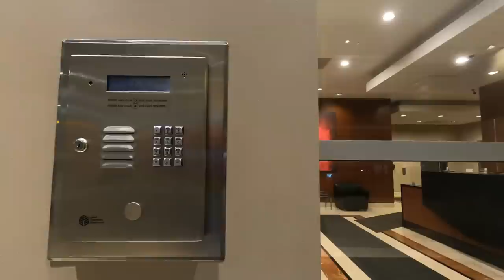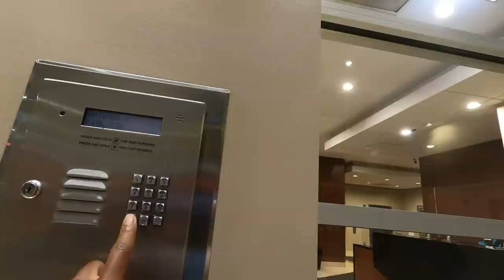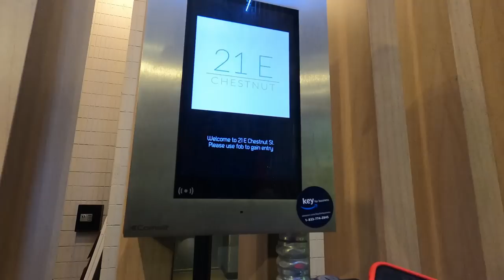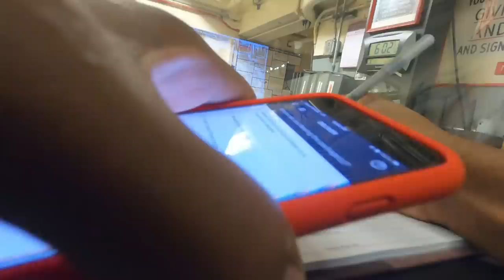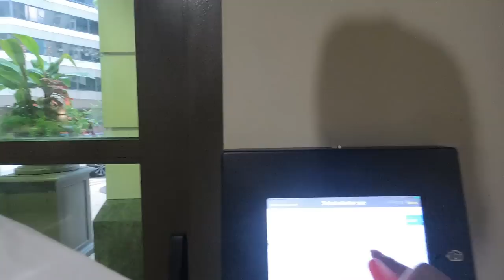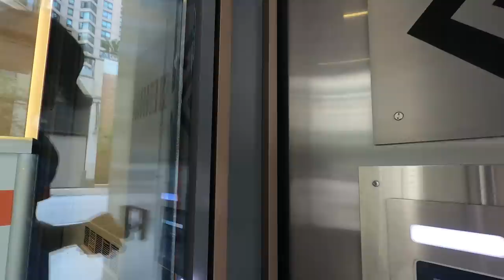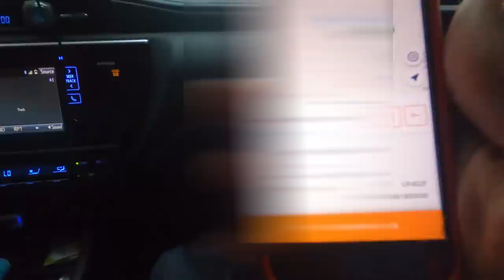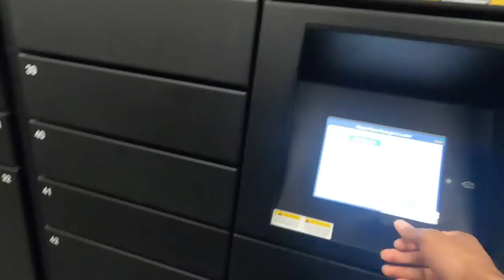I Had To Pull Out My Gun During An Amazon Flex Delivery in Downtown Chicago!!